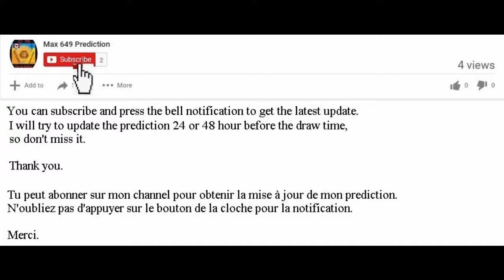Review Winning Prediction Singapore Toto for 2021-12-13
Hello , Bonjour,

Angklung Instrumental by ICAS, playing at Ottawa in December 2019